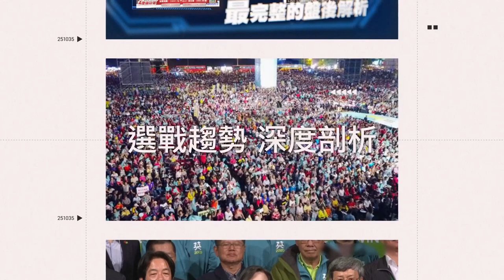控遭《人選》黃健瑋性侵反挨告！Mia再出庭 哽咽：1年來傷痛重複千百次｜三立娛樂星聞